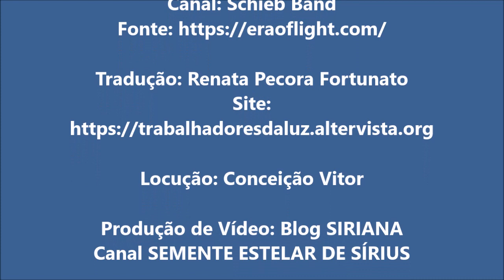O que é focar em algo - ARCANJO MIGUEL (Logos Solar Alfa & Ômega de Sírius)